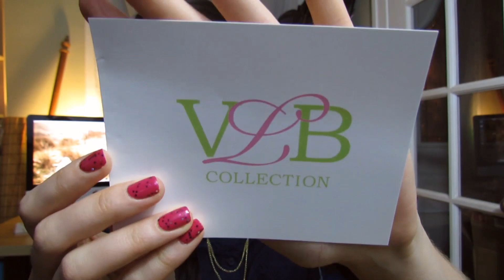Nouvelle découverte : les bijoux VLB Collection!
Joyeuse Saint-Valentin à tous et toutes!
Je vous présente des exemple de bijoux qui proviennent d'une compagnie québécoise VLB Collection!

Si vous voulez vous inscrire à la boîte Glymm (10$ par mois)

Si vous voulez vous inscrire à la Luxe Box (12$ par mois)